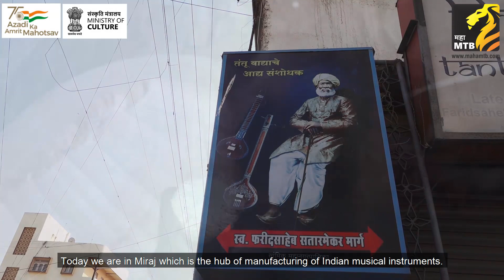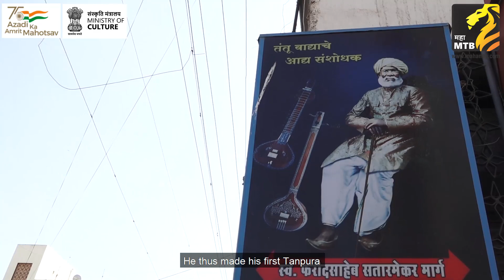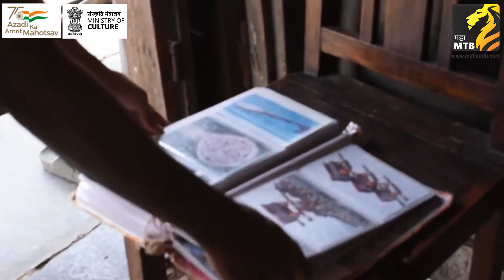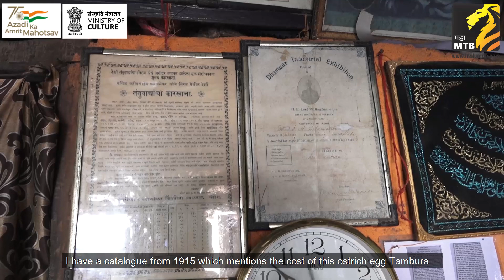Exclusive Interview with Altaf sitarmaker | 'Bharatasya Sangeet Vishwanubandh Yatra' | MahaMTB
Interview with Altaf sitarmaker on account of 'Bharatasya Sangeet Vishwanubandh Yatra'. It's an attempt to trace the journey of Indian Classical Music and Instruments in  interrelationship with World Music Culture. This Yatra is in association with the Ministry of Culture, Government of India. This project is being jointly undertaken by Mumbai Tarun Bharat, Sanskriti Sanvardhan &amp; Sanshodhan Pratishthan (hereafter SSASP) &amp; Policy Advocacy Research Centre (hereafter PARC) alongwith the Indian Council for Cultural Relations, Government of India. (ICCR)